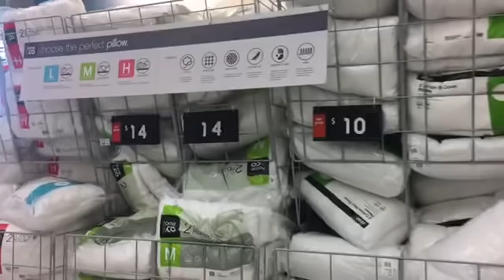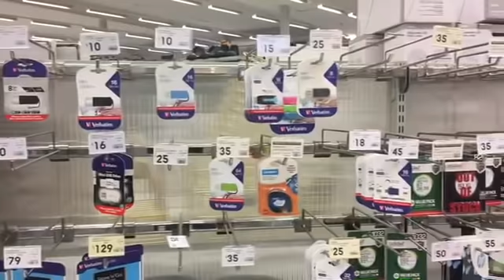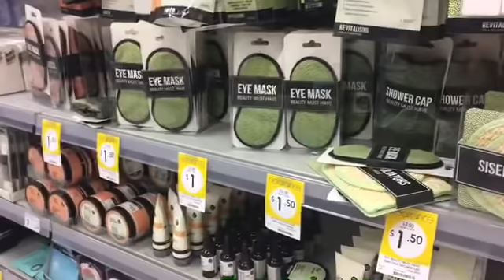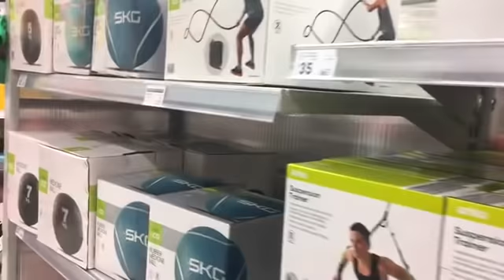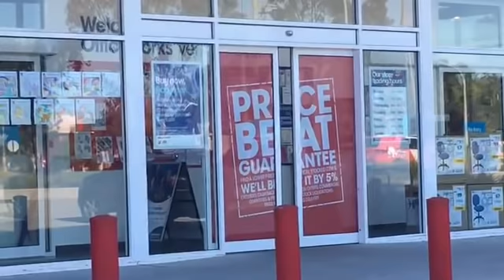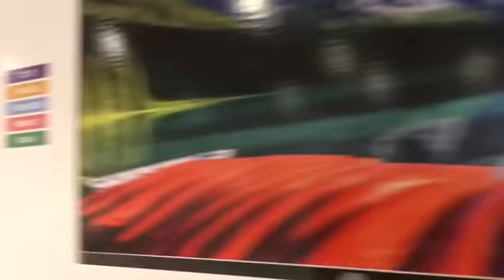移民澳洲：什麼也別帶，這裡的東西超級便宜.20181118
我的联络方式：
我的微信號：
evonne027520
我的面书(Facebook)：
Evonne Chen 极简生活和超级正能量
我的Instagram Account :
jyc_evonne